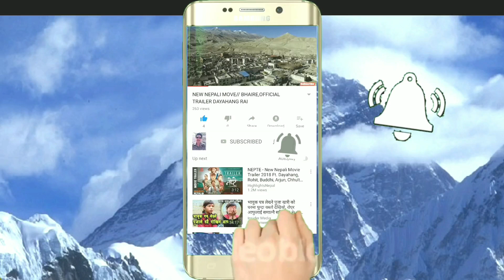Deuda Khel // Kailali Hatbazar Bauniya Deuda 27/01/2081 Path 7